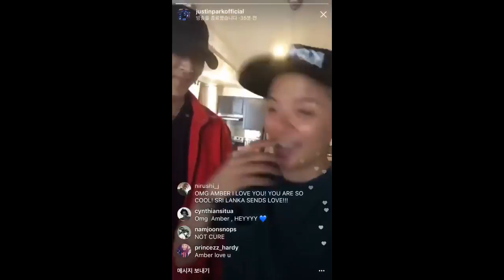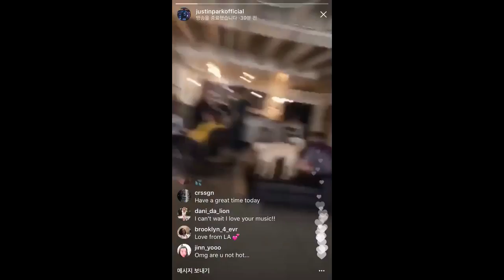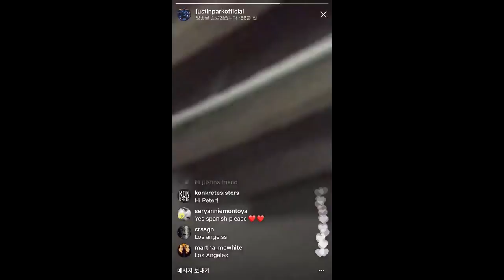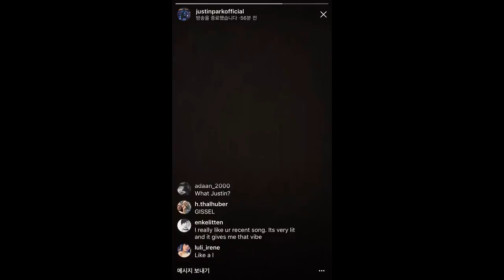170705 justinparkofficial 인스타 라이브 with 엠버 amber cut